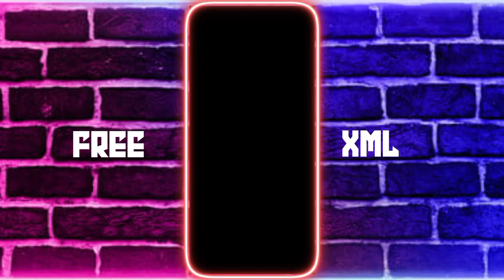TOR SATHA JABO NA JO 🥰🤏BENGALI SONG XML FILE 📂🎶 NEW TREND XML🌈🤫xml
◼️◾▪️Dᴏᴡɴʟᴏᴀᴅ Lɪɴᴋ▪️◾◼️

⚫Pɴɢ ʟɪɴᴋ : ✖️

⚫Eᴍᴏᴊɪ :✖️

⚫Oᴠᴇʀʟᴀʏ : ✖️

◼️◾▪️Dᴇᴠɪᴄᴇ▪️◾◼️

▪️ Nᴀᴍᴇ : Realme c25y ▪️
▪️Rᴀᴍ : 4▪️
▪️Rᴏᴍ : 64▪️

◼️◾▪️Vᴇᴅɪᴏ Eᴅɪᴛɪɴɢ▪️◾◼️

▪️Aʟɪɢʜᴛ Mᴏᴛɪᴏɴ▪️
▪️Cᴀᴘ Cᴜᴛ▪️

 ◼️◾▪️Fʀᴏᴍ▪️◾◾◼️

Mustakim Editz
Xml alight motion size under 5 mb  M_status 146 editing
alight motion
new xml
xml link
xml edit
new trend xml sad
sad xml